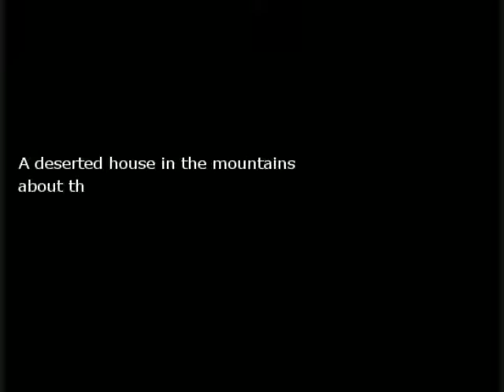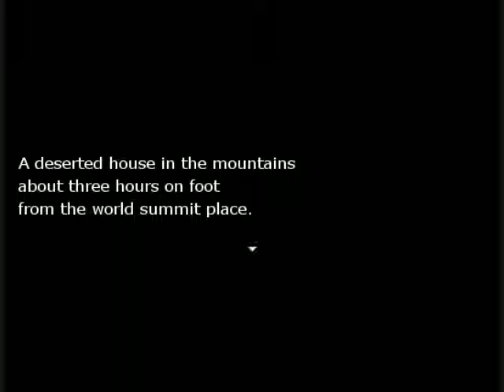China's DEATH!? | HetaOni II (Part 1)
(Please Read ALL!) This is the second HetaGame I took part in helping improve. Miki Owasa and I were both beta testers for this demo, and I helped with the grammar, noted all the glitches, as well as put in some steps and rules for a small minigame in one of the chapters. I hope you guys enjoy it!